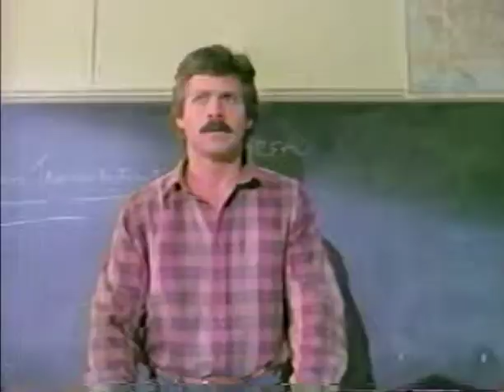Black Roses Trailer